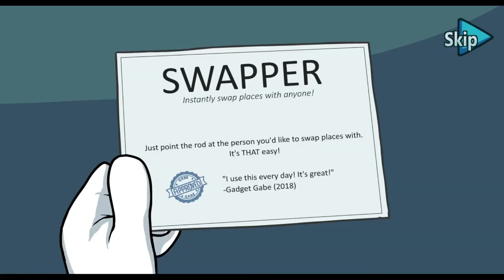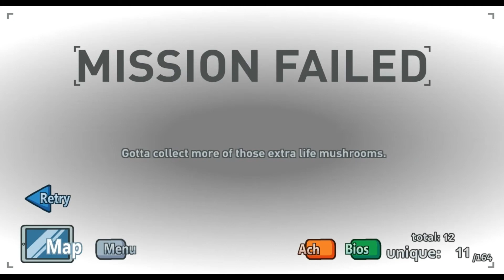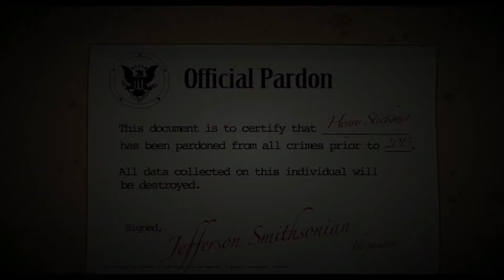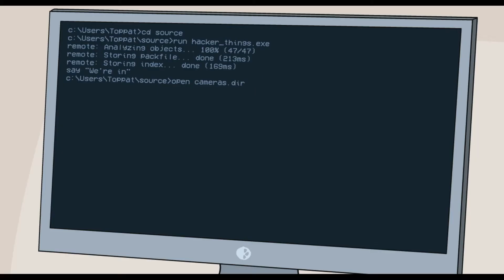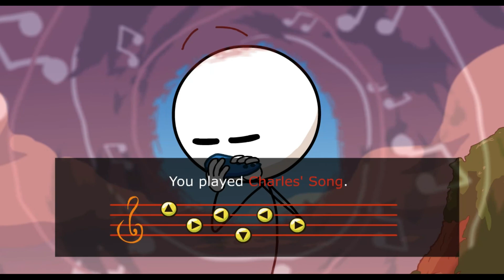I WILL KEEP DANCING! | The Henry Stickmin Collection (Completing the Mission - Operative Endings)